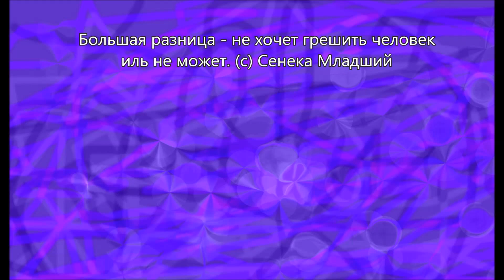Люксовые тональные основы. Как выбрать? Фавориты и разочарования. Почти коллекция .Nars, Clarins...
Прошу прощения за погрешности макияжа т.к. снимала это видео спонтанно. Надеюсь оно окажется полезным и информативным для вас :)

Список тональных основ упоминаемых в этом видео:

Shiseido - Perfect Refining Foundation (мой тон 100 Very Light ivory)

Clarins - Skin Illusion (мой тон - 103 - ivory)

NARS - Sheer matter foundation (light 1 )

Shiseido - Synchro skin - Lusting liquid Foundation (Neutral 1)

Givenchy - Photo'perfexion (perfect ivory - 1)

Всем девочкам ИЗ ИЗРАИЛЯ: Официальный поставщик BeautyBlender в Израиль скидка 10% если написать код alina маленькими буквами!